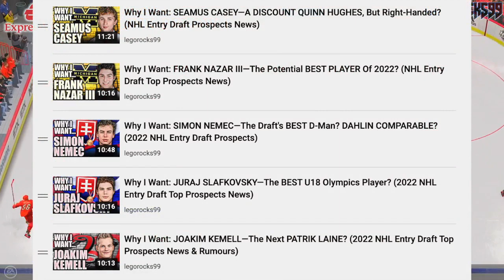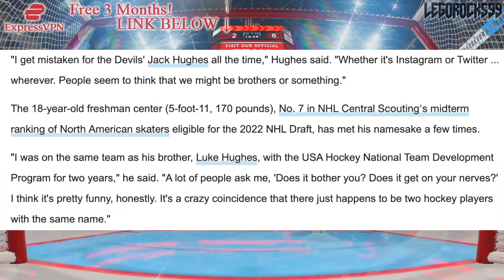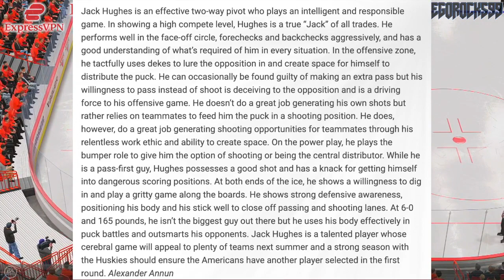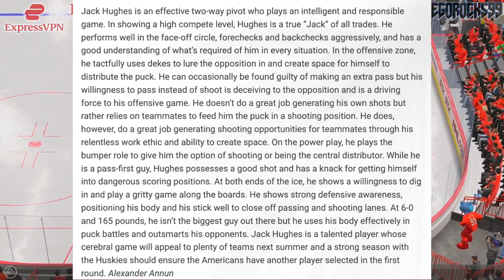Why I Want: JACK HUGHES - The Other One (Kent Hughes' Son) 2022 NHL Entry Draft Top Prospects News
Today's episode of Why I Want is going over Jack Hughes, a centre for the "Northeastern" University "Huskies" who shares a similar name to a very successful hockey family. Hughes' father also happens to be Kent Hughes, current Montreal Canadiens GM.

The 2021 NHL Draft 1st Round went as follows:

1st) Buffalo Sabres, Owen Power
2nd) Seattle Kraken, Matty Beniers
3rd) Anaheim Ducks, Mason McTavish
4th) New Jersey Devils, Luke Hughes
5th) Columbus Blue Jackets, Kent Johnson
6th) Detroit Red Wings, Simon Edvinsson
7th) San Jose Sharks, William Eklund
8th) Los Angeles Kings, Brandt Clarke
9th) Arizona Coyotes (from Vancouver Canucks), Dylan Guenther
10th) Ottawa Senators, Tyler Boucher
11th) Arizona Coyotes, FORFEITED
12th) Columbus Blue Jackets (from Chicago Blackhawks), Cole Sillinger
13th) Calgary Flames, Matthew Coronato
14th) Buffalo Sabres (from Philadelphia Flyers), Isak Rosén
15th) Detroit Red Wings (from Dallas Stars), Sebastian Cossa
16th) New York Rangers, Brennan Othmann
17th) St. Louis Blues, Zachary Bolduc
18th) Winnipeg Jets, Chaz Lucius
19th) Nashville Predators, Fedor Svechkov
20th) Minnesota Wild (from Edmonton Oilers), Jesper Wallstedt
21st) Boston Bruins, Fabian Lysell
22nd) Edmonton Oilers (from Minnesota Wild), Xavier Bourgault
23rd) Dallas Stars (from Washington Capitals via Detroit Red Wings), Wyatt Johnson
24th) Florida Panthers, Mackie Samoskevich
25th) Columbus Blue Jackets (from Toronto Maple Leafs), Corson Ceulemans
26th) Minnesota Wild (from Pittsburgh Penguins), Carson Lambos
27th) Nashville Predators (from Carolina Hurricanes), Zachary L’Heureux
28th) Colorado Avalanche, Oskar Olausson
29th) New Jersey Devils (from New York Islanders), Chase Stillman
30th) Vegas Golden Knights, Zach Dean
31st) Montreal Canadiens, Logan Mailloux
32nd) Chicago Blackhawks (from Tampa Bay Lightning via Columbus Blue Jackets), Nolan Allan